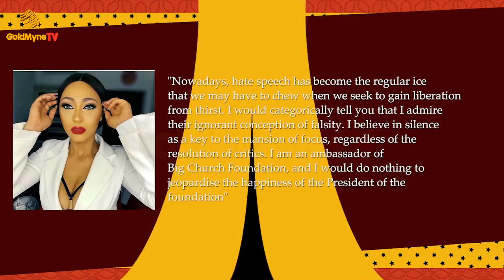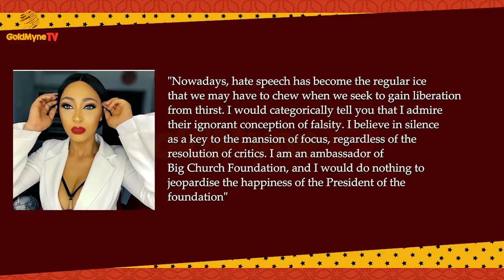RUMOURS OF ROSEY MEURER DATING TONTO DIKEH’S EX ARE NOTING BUT HATE SPEECHES